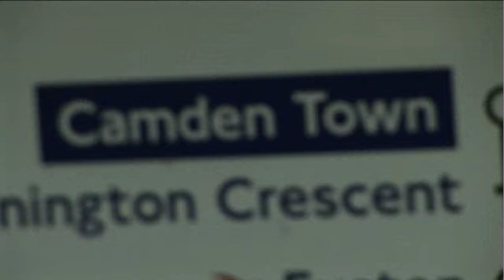SB.TV - We are London "Georgia" - adidas Originals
SB.TV go behind the scenes for the Adidas originals "We Are London" photo shoot featuring our very own Georgia Lewis Anderson.

Directed Liam Tootill and Paris Zarcilla
Edited by Lance Penez
Presented by Georgia Lewis Anderson
Camera's by Paris Zarcilla and James Hanna